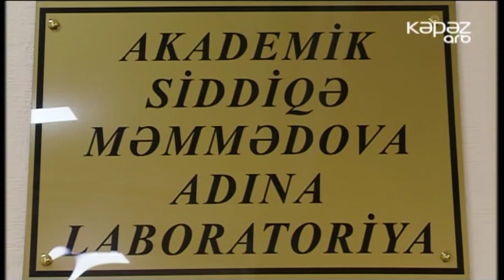Gəncədə görkəmli bioloq alim Siddiqə Məmmədovanın adına laboratoriyanın açılışı olub - ARB Kəpəz